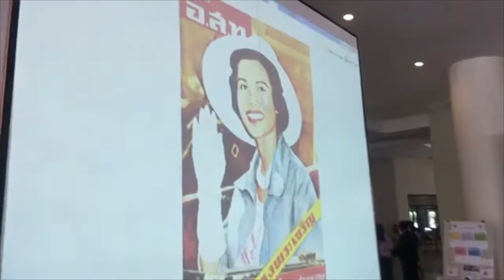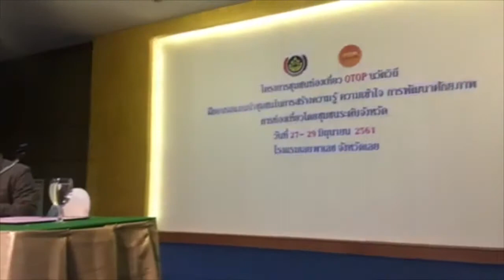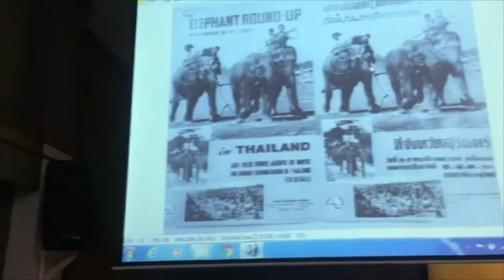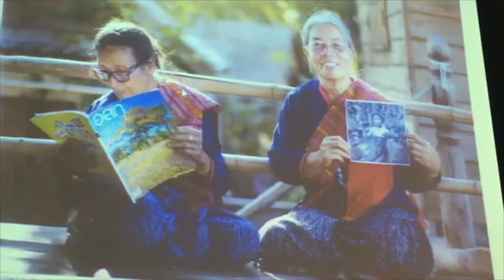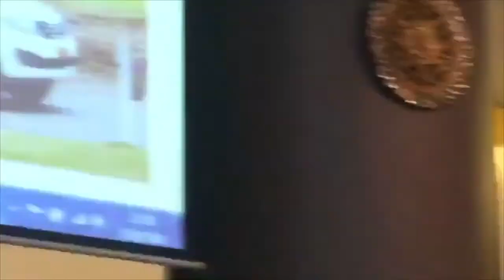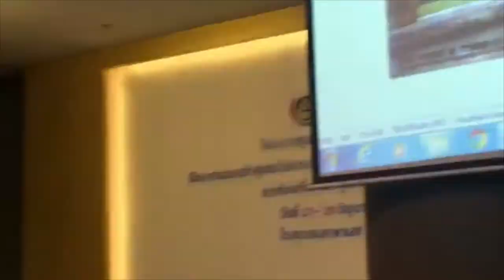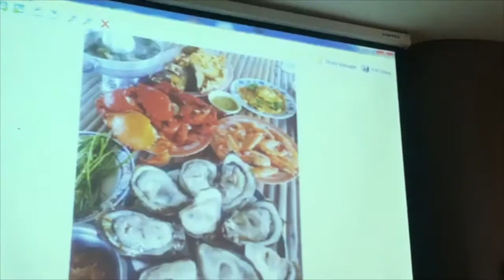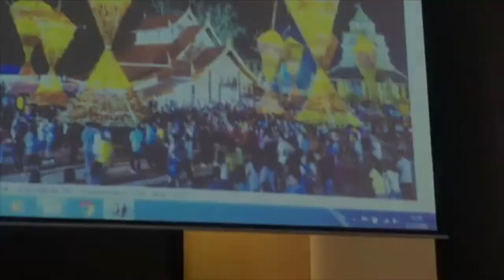เล่าประวัติศาสตร์ ท่องเที่ยวชุมชน ของประเทศไทย โดย อภินันท์ บัวหภักดี อดีต บก.นิตยสาร อนุสาร อสท.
คูณอภินันท์ บัวหภักดี อดีตบรรณาธิการ นิตยสาร อนุสาร อสท. การท่องเที่ยวแห่งประเทศไทย  ผู้ประประสบการณ์ในวงกาท่องเที่ยวไทยมากกว่า 30 ปี
เล่าเรื่องราวประวัติศาสตร์การท่องเที่ยวของประเทศไทย และ การท่องเที่ยวชุมชน ให้กับท่องเที่ยวชุมชน 55 หมู่บ้าน ในโครงการ OTOPนวัติวิถี จากทั่วจังหวัดเลย เพื่อนพความรู้ไปประยุกต์ และปรับใช้เพิ่อยกระดับการส่องเที่ยวชุมชนให้ได้มาตรฐาน ขอบคุณ กรมพัฒนาชุมชน กระทรวงมหาดไทย